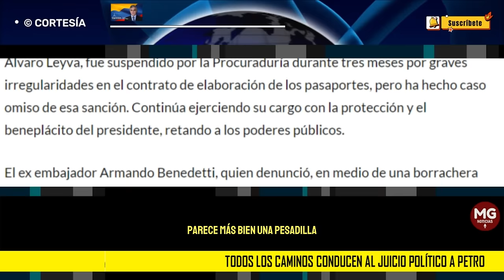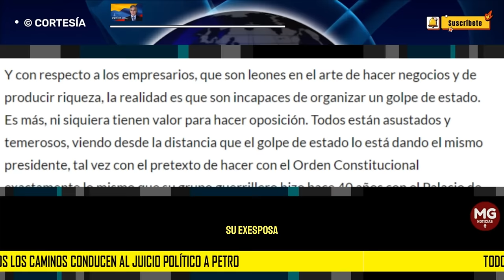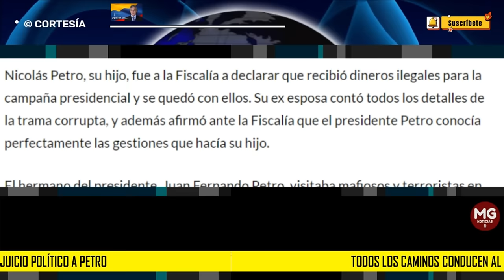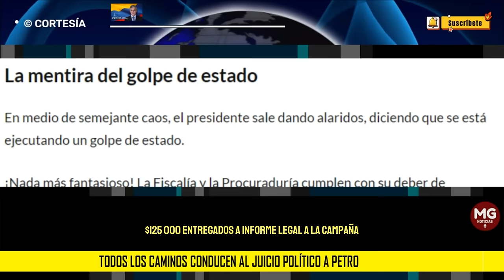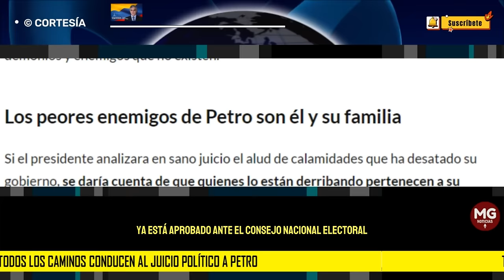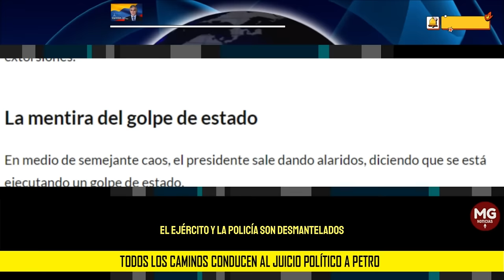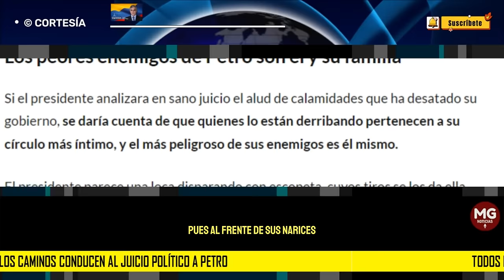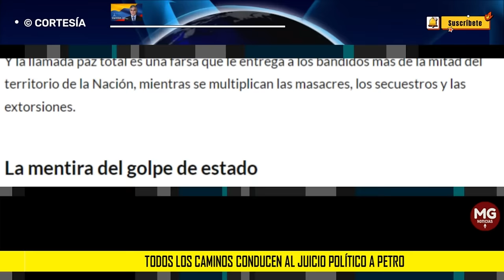TODOS LOS CAMINOS CONDUCEN AL JUICIO POLÍTICO A PETRO 🔴 Por Eugenio Trujillo Villegas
“Todos los caminos conducen a Roma”, dice un antiguo refrán castellano. Haciendo una similitud, podemos afirmar que en Colombia todos los caminos conducen hacia el juicio político al presidente Petro.